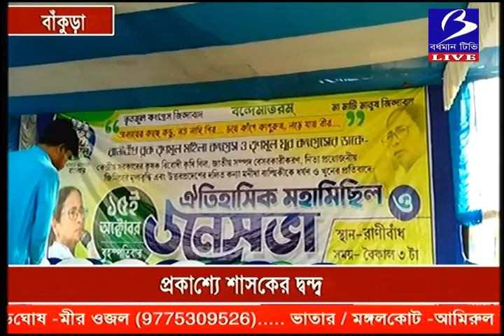প্রকাশ‍্যে শাসকের দ্বন্দ্ব (বাঁকুড়া)